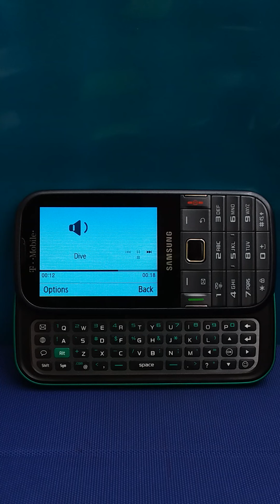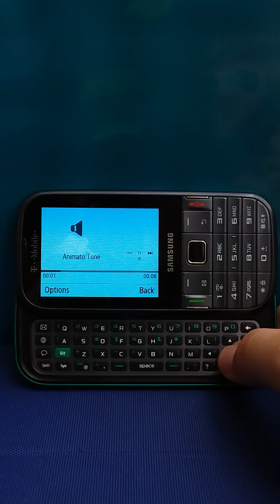Samsung Gravity TXT ringtones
SGH-T379
Original ringtones...from T-Mobile